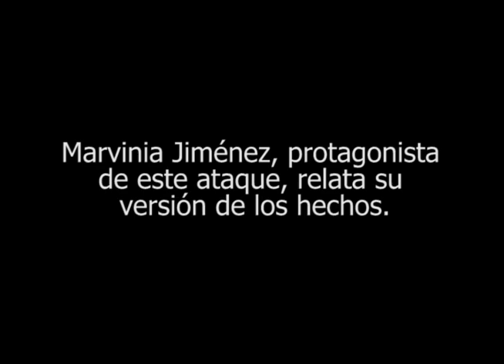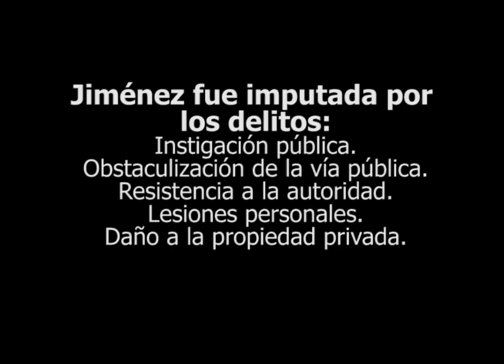Habla Marvinia Jiménez, agredida por la Guardia del Pueblo en La Isabelica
El pasado 24/02/2014 la Guardia del Pueblo reprimieron la protesta que se adelantaban en esa zona al sur de la capital de Carabobo. Hoy Marvinia relata su versión de los hechos. 27/02/2014